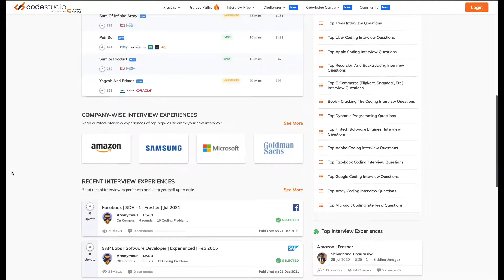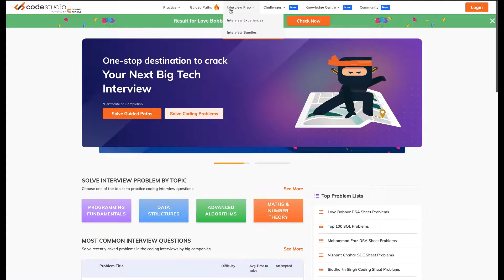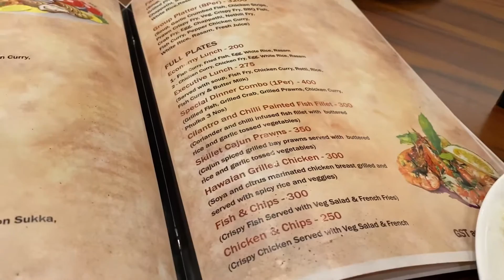Tour for a fresh START of 2022 😌 | Pondicherry Bangalore